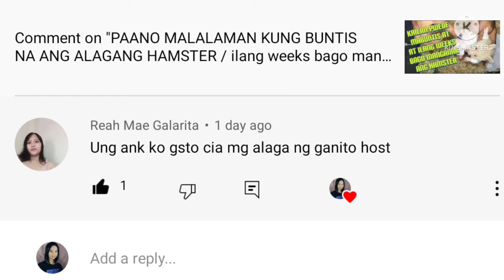HOW TO GENDER SYRIAN TEDDY HAMSTER / MALE OR FEMALE HAMSTER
3.